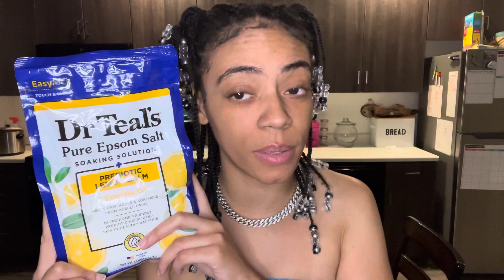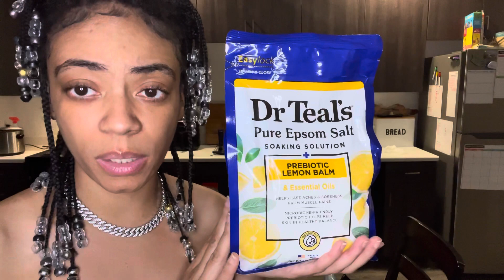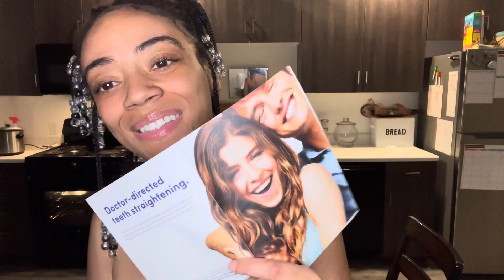Random Unboxing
I did a random unboxing of things I got from Walmart like Episom Salt with prebiotics and body scrub by Dr Teals as well as A Madden NYC purse, the viral Tictok teeth whitener, my smile direct club goody bag and why I’m finally giving up my custom gold grillz, white gold grillz open face with diamond dust to be exact, and two Victoria pink sweat shirts I got off eBay.